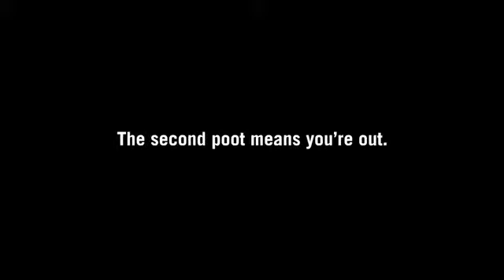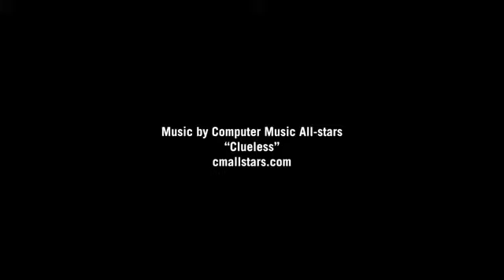Adventure Time Epic Gassy Jake from ThinkGeek YouTube